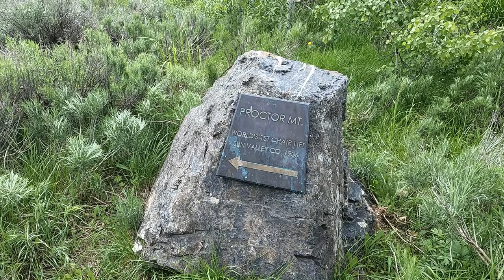Hiking & Camping in the Sawtooth Mountains // Stanley, Idaho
We spent a few days hiking and camping in the Sawtooth Mountains / Sawtooth Wilderness and it was absolutely incredible! There is so many beautiful areas to explore, lakes to enjoy, and hikes to go on. After our visit, we are already wanting to go back again for another trip to the Sawtooths in Stanley, Idaho!

We visited in mid-June so many of the higher elevation trails still had lots of snow on them and the rivers were at un-passable levels due to snow melt. We'd recommend visiting from July to August for a better change at warmer temperatures and less snow on hiking trails!

Video Key Moments:
00:00 Introduction
00:21 Sunny Gluch Campsite / Camping Night 1
01:40 Redfish Lake
02:31 Sawtooth Lake Trail
04:48 Sunny Gluch Campsite / Camping Night 2
07:45 Fishhook Creek Trail
09:39 Redfish Lodge
10:17 Stanely Lake
11:09 Sun Valley/Ketchum
11:39 Proctor Mountain Trail

Sawtooth Wilderness Hiking Recommendations:
EASY:
- Fishhook Creek Trail [4.5 miles, 288ft elev. gain]
- Lily Pond & Redfish Lake Creek Falls Trail [1.7 miles, 370ft elev. gain]

MODERATE:
- Bench Lakes Trail [7.8 miles, 1,240ft elev. gain]
- Hell Roaring Creek Trail [11.1 miles, 780ft elev. gain]
- Alpine Creek Trail [8.3 miles, 1,666ft elev. gain]
- Goldbug [Elk Bend] Hot Springs [3.6 miles, 895ft elev. gain]

HARD:
- Sawtooth Lake [10 miles, 1,873ft elev. gain]
- Goat Lake [8.1 miles, 1,768ft elev. gain]
- Imogene Lake [13.4 miles, 1,459ft elev. gain]
- Pettit Lake to Twin Lakes [13.6 miles, 2,148ft elev. gain]
- Thompson Peak Trail [12.3 miles, 4,035ft elev. gain]

ABOUT THE WILDLY LIFE:

We're Sydney and Caleb, an adventure travel couple exploring the world one country at a time! We started the THE WILDLY LIFE as a way to remember our adventures and inspire others to live a wildly adventurous life! Follow us more travel tips, adventure tricks and travel inspiration!